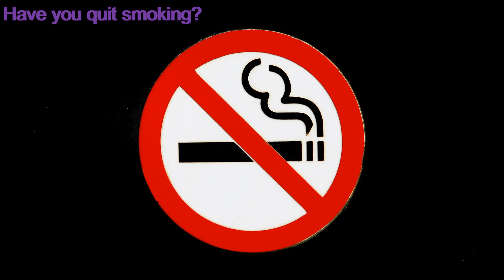World No Tobacco Day (International), May 31 (WNTD)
World No Tobacco Day is observed on May 31st every year to raise awareness about the health risks associated with tobacco use and advocate for effective policies to reduce tobacco consumption. Learn more about how you can participate in this important global health initiative.